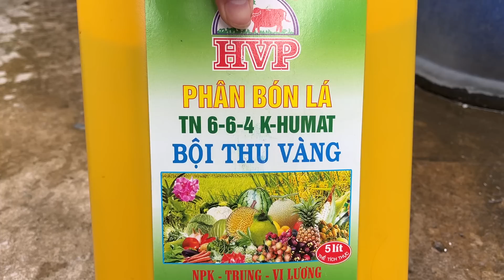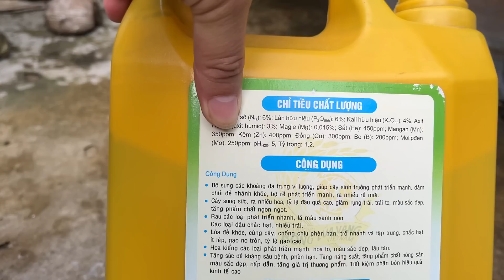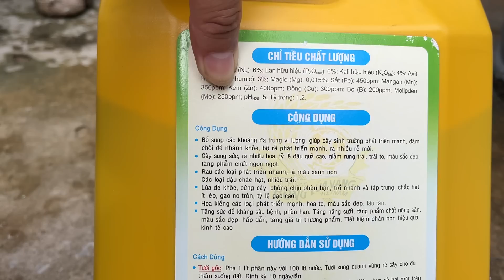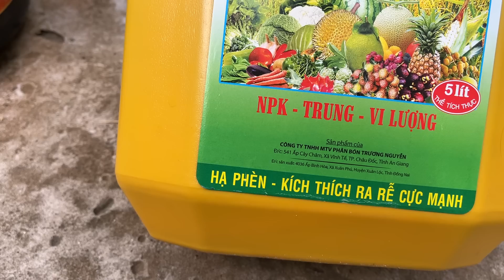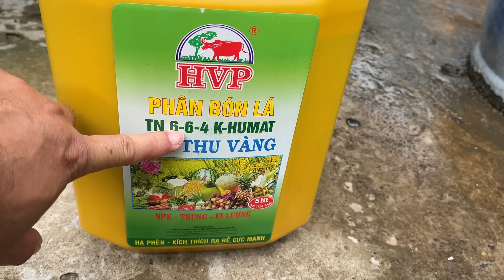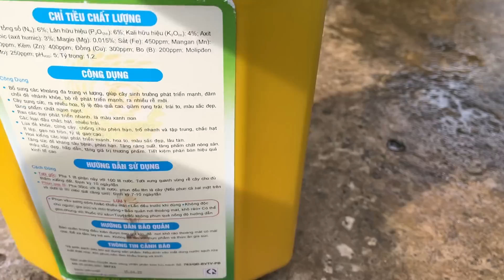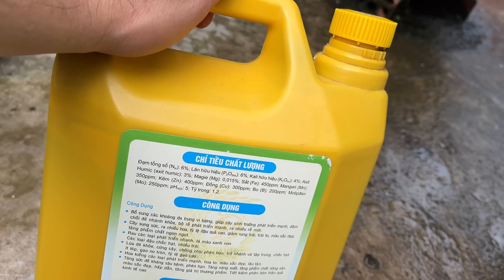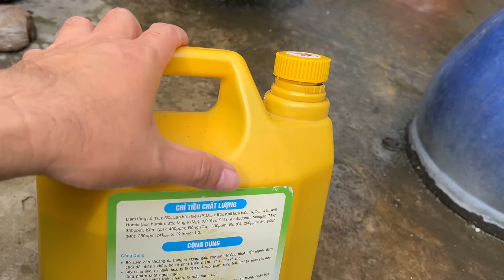Phân tích tác dụng và giá trị kinh tế phân HVP 6-6-4 // 26-5 âl